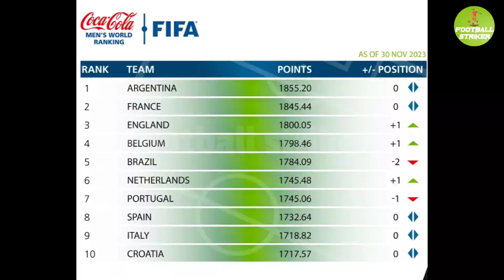নতুন র‍্যাংকিং প্রকাশ করেছে ফিফা!এগিয়ে আর্জেন্টিনা পিছিয়ে পরছে ব্রাজিল ও পর্তুগাল | FIFA ranking2023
নতুন র‍্যাংকিং প্রকাশ করেছে ফিফা!এগিয়ে আর্জেন্টিনা পিছিয়ে পরেছে ব্রাজিল ও পর্তুগাল | FIFA ranking 2023

===Related tag===